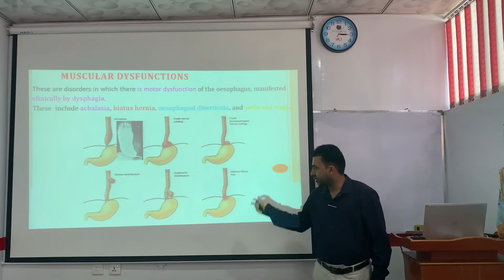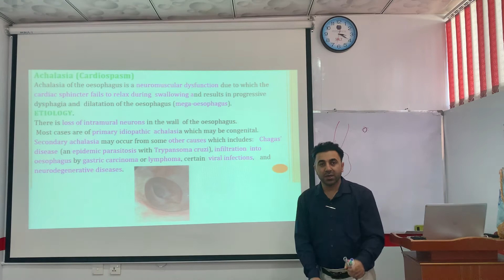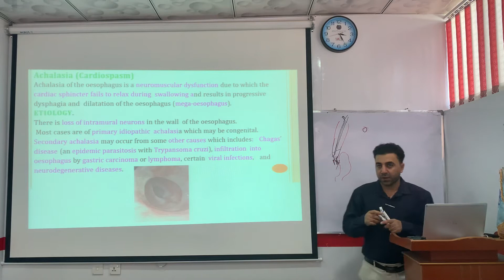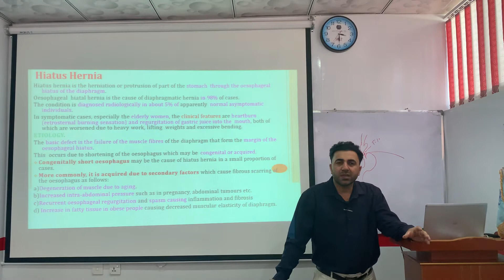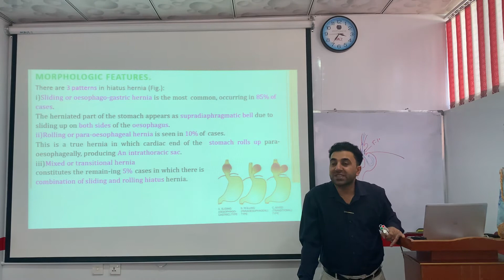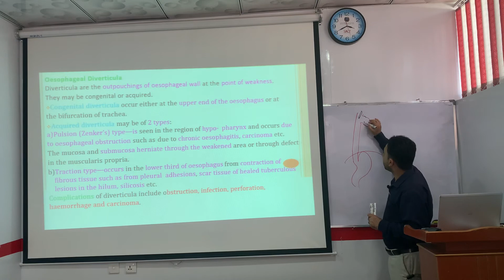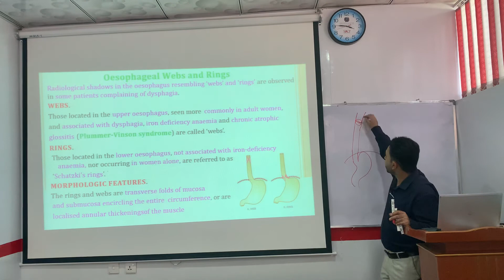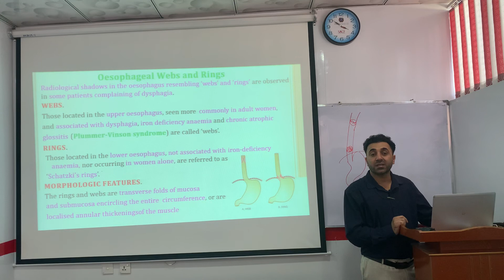Achalasia, hiatus hernia, Eso diverticula and webs and Rings pashto د مرۍد عضلاتو پتالوژی